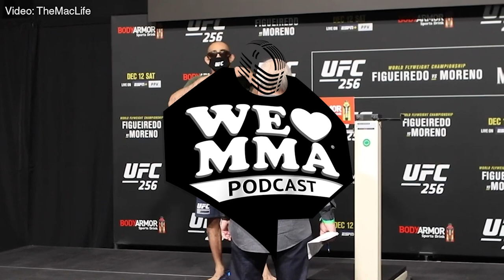WLMMA Podcast EP 14 Rückblick Figueiredo vs Moreno: Der Fight des Jahres?!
Wir besprechen UFC 256 mit Deiveson Figueiredo vs Brandon Moreno und Tony Ferguson vs Charles Oliveira und blicken schon auf die kommende Fight Night.

Viel Spass beim hören und kommentieren!